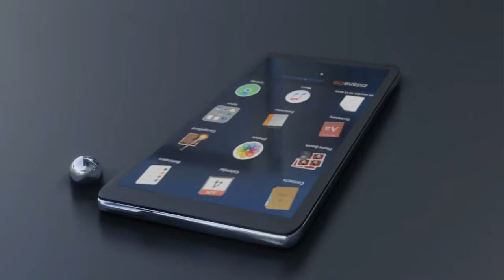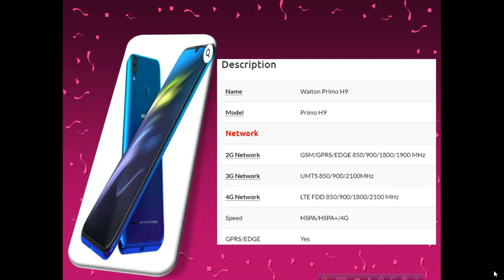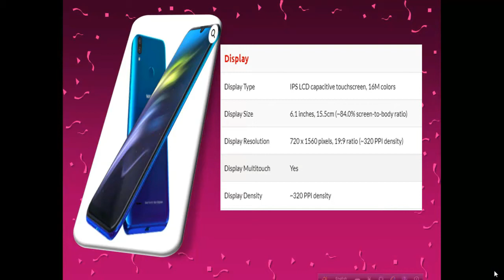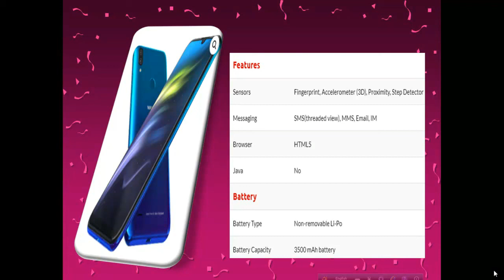Walton Primo H9 Price in Bangladesh | Walton Primo H9 Price in Bangladesh 2020 & Full Specs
walton h9 price in bangladesh

walton h9 pro price in bangladesh

walton primo h9 price

walton primo h9 bd price

walton primo h9 price in bangladesh 2020

walton primo h9 pro

walton primo h8

"pora likha"
"Earn Tips"
study tips"
 All bangla tips
all solve